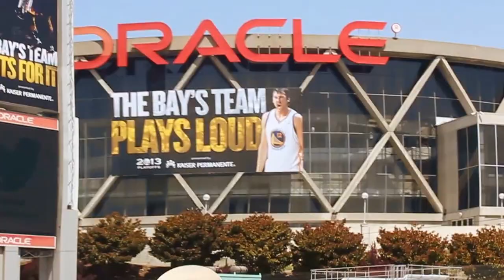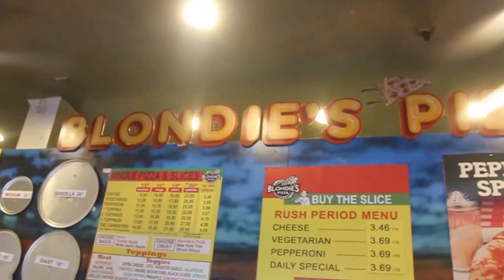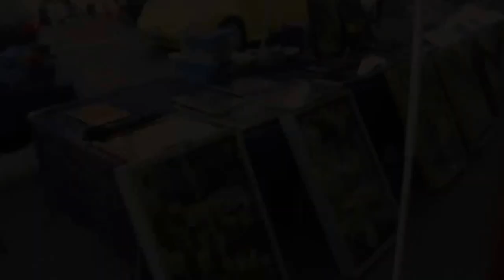HARTS WORLD VLOG #1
A Journey in harts world vlog 1